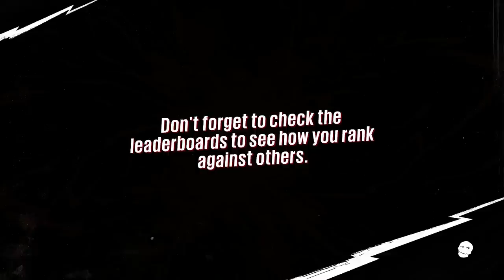Sunset Overdrive Gameplay Walkthrough Playthrough Part 3: The Super Hero (Xbox One)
► Software & Hardware

Nintendo Wii U, Microsoft Xbox One, Sony Playstation 4, Nintendo DS XL, ► Elgato HD 60 recording equipment

►Livestream Software: Xsplit

►Editing Software: Adobe Premier Elements 12

►Webcam: Logitech 1080p Camera

►Hand Held Cameras: Sony FDR-AX100 4K & GoPro Hero3

►Headset: Razer Kraken Pro All Black Edition

►Microphone: Electro-Voice RE230

►Computer Specs: BEING UPDATED SOON!

►Memory: 16.00GB Corsair DDR3 Vengeance

►Graphics Memory: 4 Gigs

►Keypad: Razer Tartarus Expert Gaming Keypad

►Keyboard: Razer Black Widow Ultimate STEALTH Edition

►Mouse: Razer Naga 2014 Edition